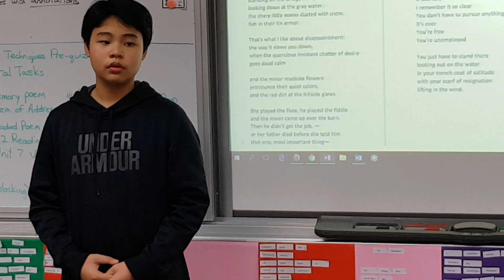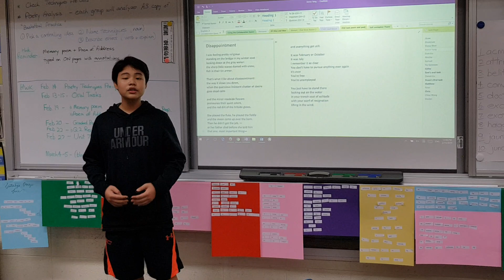Steven recites Tony Hoagland's "Disappointment"